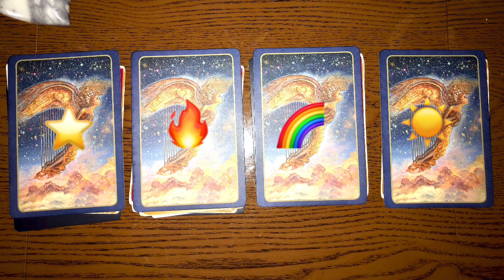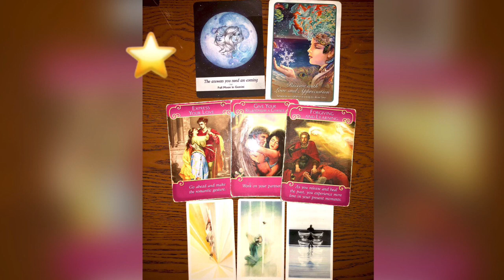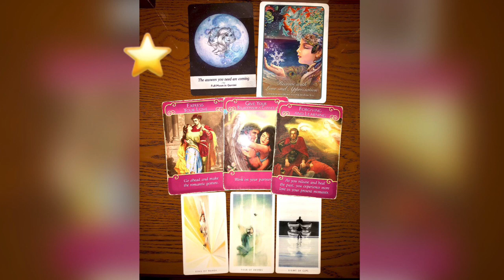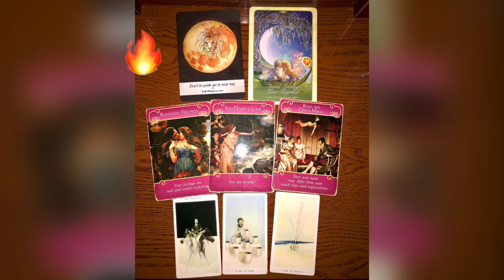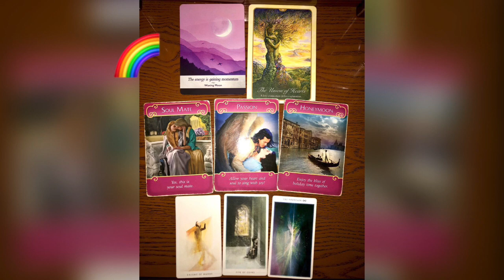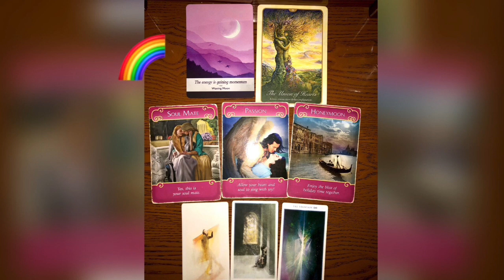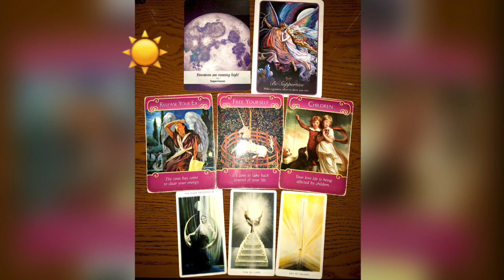What’s next in love💘🙏🏾🙈Pick a card | Love tarot reading | Timeless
Hello YouTube! This is Love Truth and Wisdom tarot guidance! I hope you guys enjoy video!😊 Pick the pile(s) your most drawn to to reveal your message💕

~Timestamps are pinned in the comment section☺️

🌟🌟🌟AUGUST SPECIAL🌟🌟🌟

♥️6 True Love messages + intuitive summary for $15!

Want additional guidance, true love messages, love notes from your divine counterpart, confessions from your divine counterpart , and self empowering guidance

✨Thank you for your Donations🥰 They help more than you know and are always appreciated ❤️🧡💛💚💙💜

And @_diaryofascorpio

I am a tarot and oracle card reader. I use tarot and oracle cards as a way to gain self awareness, self love, and self knowledge. I have been intuitively reading tarot since 2015. I believe the only thing we really only have power over is ourselves, so one of my favorite tools I use to empower myself and others is tarot and or oracle cards. I am an empath. So I use oracle and tarot cards More on a empowering level on what is happening currently, how to handle situations that have arises or may rise then telling you what’s going to happen. Because no one knows the future. I also believe that what ever you give power to is what you will manifest. Energy is fluid and is always changing and moving. But There’s always knowledge to be gained on how to be a better version of yourself❤️